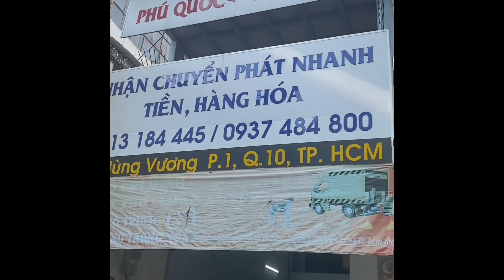bắt bệnh xe Dream phú quốc p1.Cách nhận xe cho ae tỉnh gửi bên MinhQ6 phục hồi ntn?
Địa chỉ : 240/7/18 đường nguyễn văn luông p11 Q6 HCM